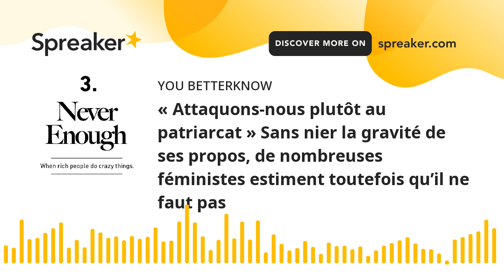« Attaquons-nous plutôt au patriarcat » Sans nier la gravité de ses propos, de nombreuses féministes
« Attaquons-nous plutôt au patriarcat »
Sans nier la gravité de ses propos, de nombreuses féministes estiment toutefois qu’il ne faut pas hurler avec les loups en accablant Maeva Ghennam. Pour elles, les mots de l’influenceuse illustrent avant tout les injonctions très fortes qui pèsent sur le corps des femmes en général, et sur leurs parties génitales dans ce cas. Le cœur du problème, insistent-elles, c’est qu’une femme se sente obligée de modifier l’apparence de son sexe.

Trust is the glue that binds relationships. Without trust, it's nearly impossible for any relationship to last.

These trust quotes show that our whole world is built around our ability to trust others.

We all have our own handful of beliefs about trust — especially when it comes to love. We wonder if we should trust someone from the start until they give us a reason not to, or if it's better to hold back until our trust has been earned.

It can be hard to choose which way to go. If you hold back trust in a relationship, you send a message that you aren't willing to open up to your partner, but if you give trust blindly without really knowing who a person is first, there's a good chance of getting hurt.